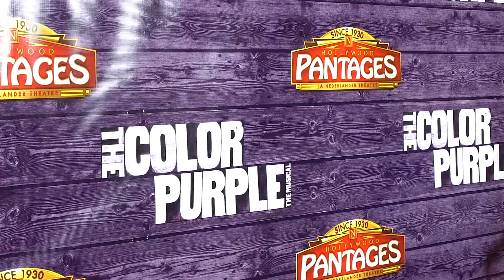The Color Purple Opening Night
See the star studded red carpet from The Color Purple opening night!